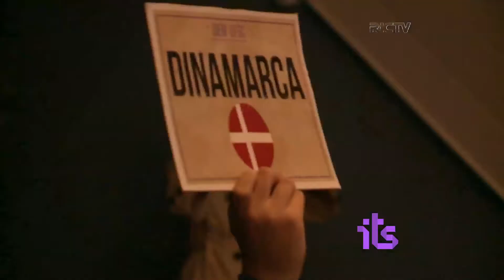Confira as melhores matérias da Revista its - 11 de junho - Bloco 2